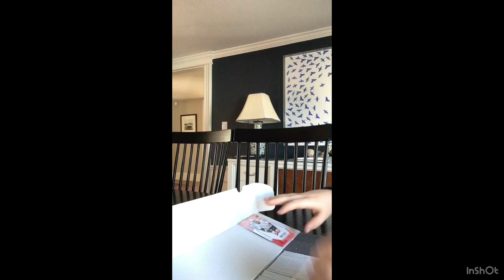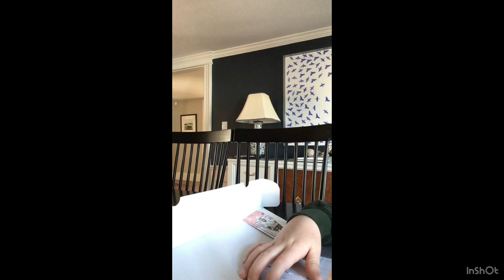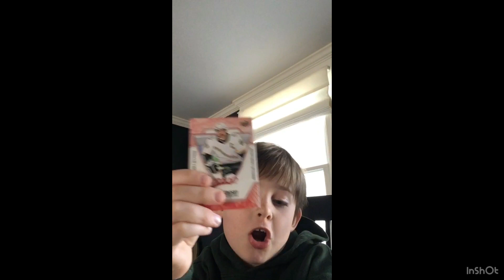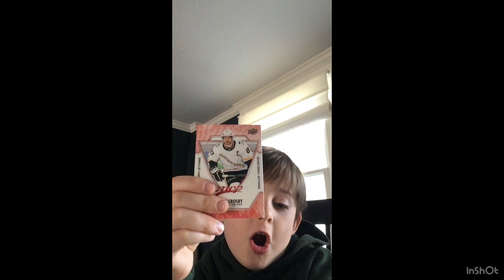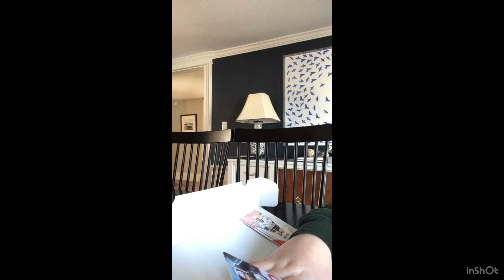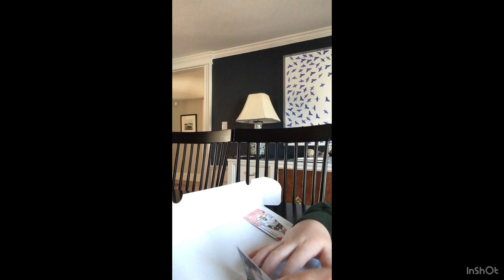opening hockey card packs